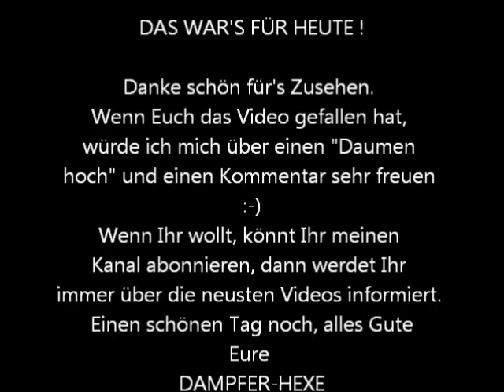Liquid Test American Stars Blue Berry Cheesecake u. Blue Magic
Heute teste ich ein Liquid von American Stars.
Blue Magic und Blue Berry Cheesecake.
Viel Spaß :)